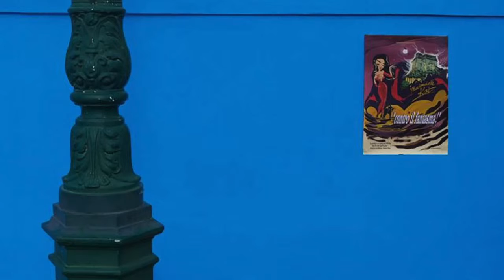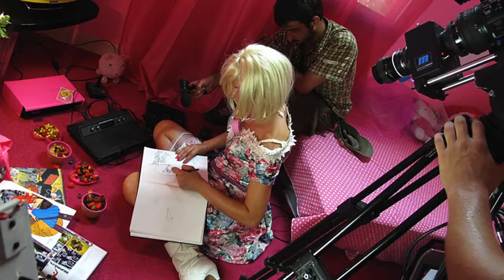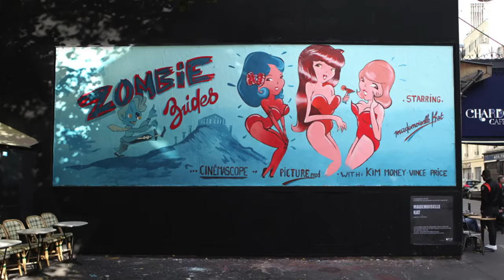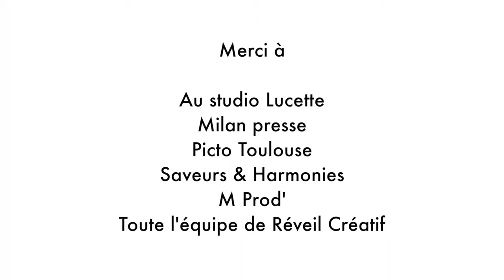Reveil Creatif #58 Mademoiselle Kat